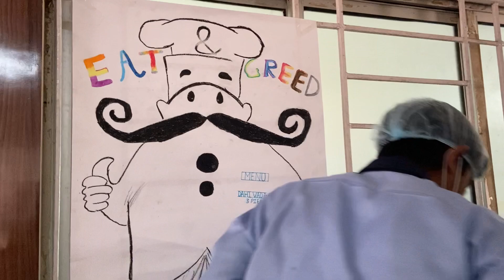college এ হলো food festival😋 বিকালে গেলাম R N Tagore hospital😒bengolivlog